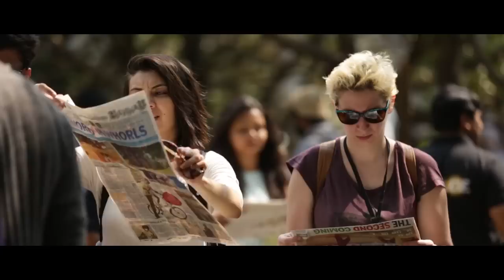Opening Day Highlights | Kochi-Muziris Biennale 2014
Highlights from the opening day of Kochi-Muziris Biennale titled "Whorled Explorations" curated by Jitish Kallat.

The second edition of the Kochi-Muziris Biennale opened to the public at 12:00PM with the Biennale flag being hoisted by Jitish Kallat at Aspinwall House, Fort Kochi. Artist Ho Run An's performance lecture was conducted at 4:00PM. The Hon. Chief Minister of Kerala Shri. Oommen Chandy officially ianugurated the Kochi-Muziris Biennale at 8:30PM and was preceded by a 'Pandi Melam' performance led by Peruvanam Kuttan Marar along with 300 percussionists.